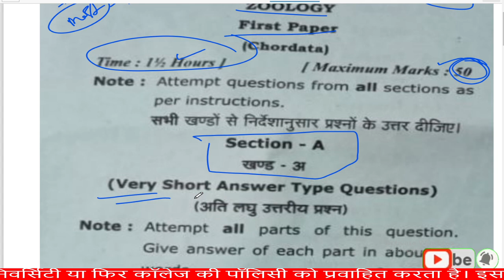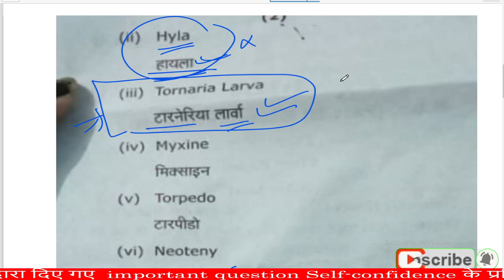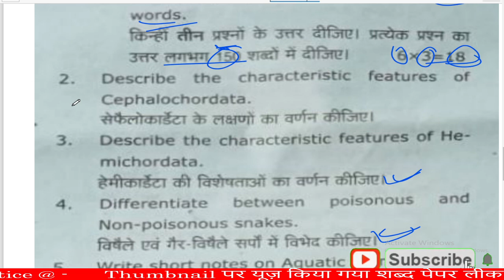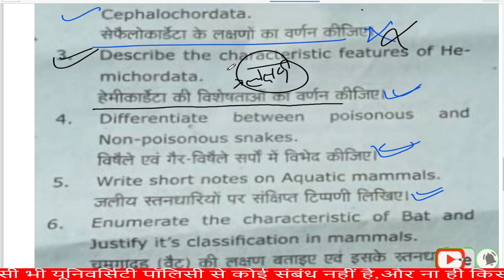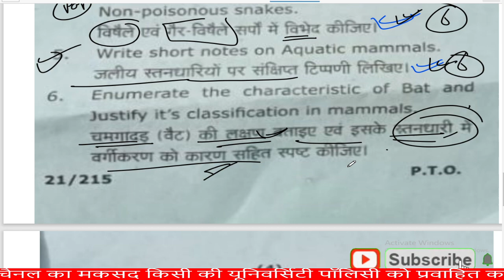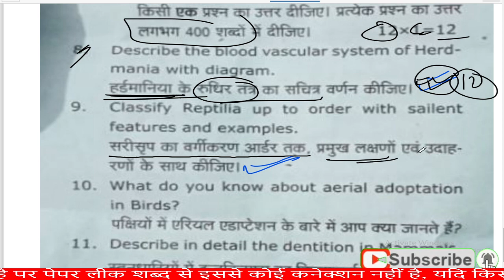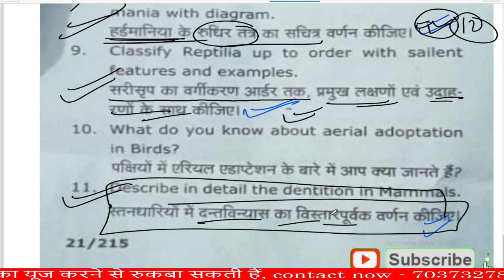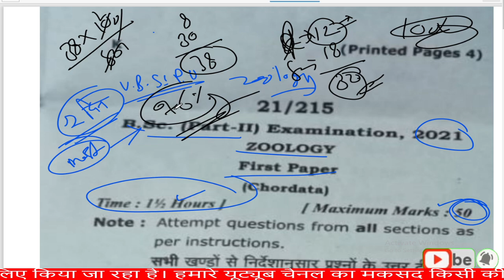BSC 2ND YEAR ZOOLOGY 1ST PAPER 2021 | 76% | VBSPU | PAPER HACKER